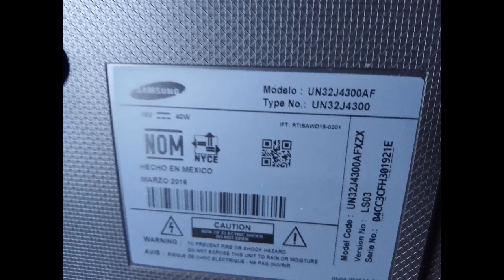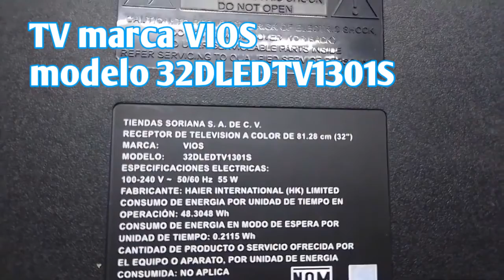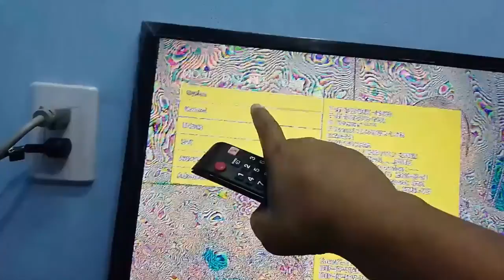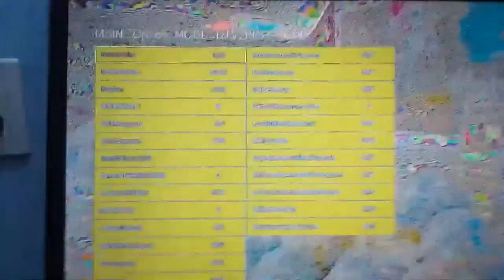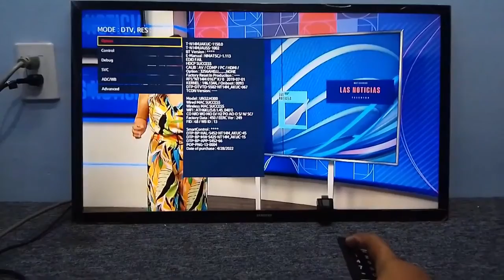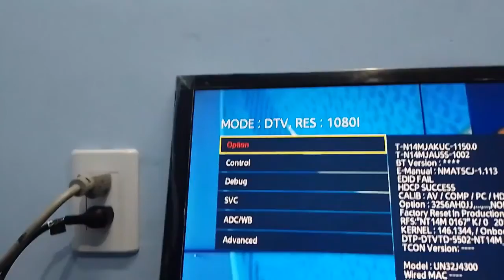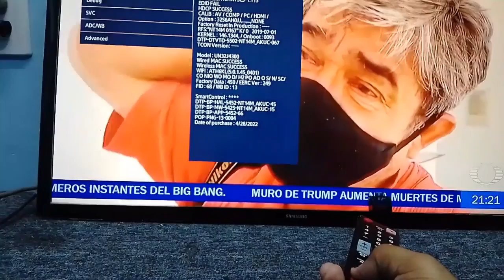Adaptación de display✅Smartv Samsung✅ajuste con modo de servicio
Cambio de Display a Smartv Samsung modelo UN32J4300AF que tenía el Display quebrado, se coloca un repuesto obtenido de televisor marca VIOS modelo 32DLEDTV2301S se corrige la distorsión de imagen mediante modo de Servicio.